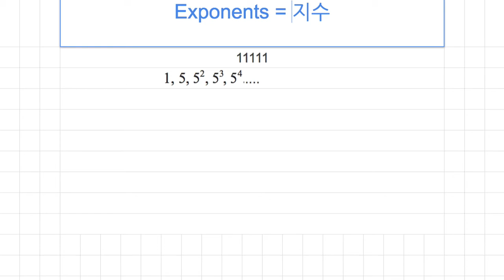[숫자와 논리] 017 - 지수